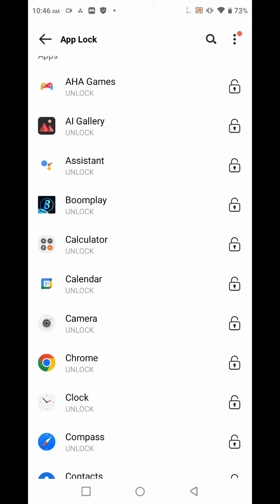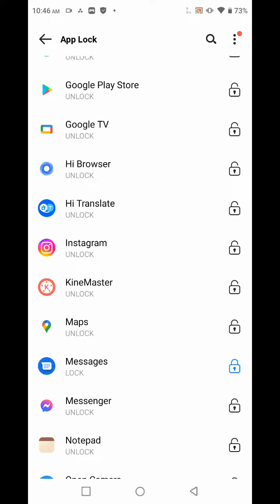Apps Lock In Tecno Pova 3, How To Set Apps Lock In Tecno Pova 3, Applock Setup Kaise Karen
Apps Lock In Tecno Pova 3, How To Set Apps Lock In Tecno Pova 3, Applock Setup Kaise Karen, Tecno Pova 3 Apps Lock Kaise Lagaen,

Appslock Tecno Pova 3